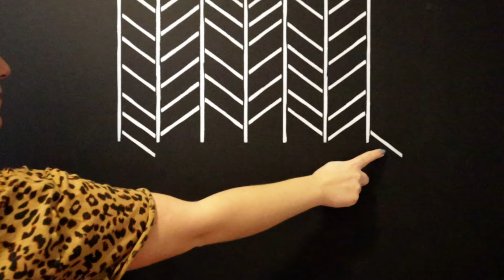Wall Stencils Made Easy: Rustic Herringbone Wall Stencils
The growing geometric accent wall trend-inspired our Rustic Herringbone wall stencil pattern. This wall stencil was influenced by both our traditional Herringbone and Chevron patterns. Our wall stencils feature an easy and intuitive registration system for accurate alignment. This wall stencil is special because there is no color combination or room that it won’t look good in! Perfect for Modern Farmhouse interiors and for contemporary rooms.
And make sure you watch our short step-by-step Video Tutorials! You'll find them extremely helpful for your stenciling project. While prior experience is helpful when working with repeat interlocking stencils, even beginners get great results!

We recommend using any allover stencil with our Clip-on Stencil Level, (sold separately). Discover how easy it is to achieve perfectly level results without dealing with all those bulky heavy bubble levels and expensive laser levels. We cannot recommend the Level enough, it's a real time-saver and is so handy!

Although our stencils do not require the use of spray adhesive, if you want to minimize paint seepage or are using high contrasting colors, spray adhesive can be very helpful (Elmer's spray adhesive seems to be the best). Make sure you shake the can well and lightly mist (not drench) the stencil, and let it dry for a moment before positioning it on the wall. This step will prevent the adhesive residue transferring to the wall. You'll need to re-mist the stencil after a few repeats. Clean-up tip: Spray the stencil with Simple Green to help to remove adhesive residue.

* S T E N C I L S *

Cutting Edge Stencils has so many more high quality and gorgeous stencil patterns. They have wall stencils, floor stencils, ceiling stencils, furniture stencils and much more! for more stencils!

Dense foam rollers are perfect for stenciling. Cutting Edge Stencils sells the

* M O R E   I N F O R M A T I O N *

Stenciling a wall is SUPER easy! to see other stencil designs. Who knows, you might even stumble across the perfect stencil design for your wall that can help you transform your space!

Shop exclusively on Amazon, Houzz, or Etsy? We sell our stencils there too!
Here are the links to our online shops!

For more stenciling inspiration, you can go to our or follow us on

We love collaborating with DIYer's on all social media platforms, leave us a message if you would like to stencil and be featured
If you're proud of a stenciling project made with Cutting Edge Stencil's designs, submit photos to Facebook or Instagram and we will give you a shoutout!